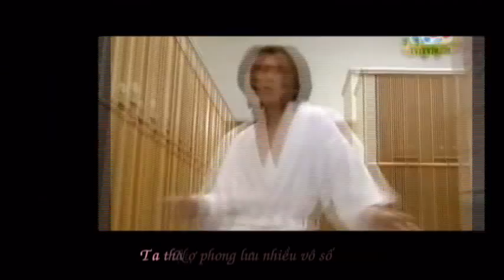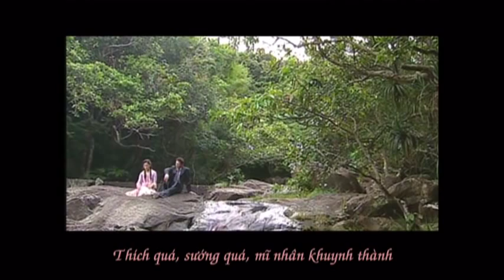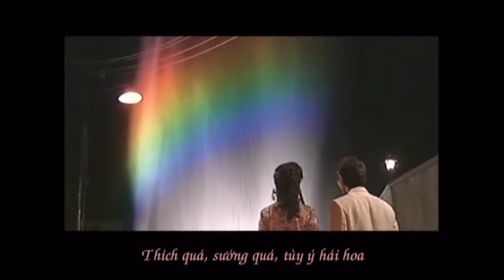[MV Fanmade] Happy birthday to Kwong Wah - Hương suất suất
MV is created and subbed by Puku @ dienanh.net
 Translator: Thiên Vũ @ vnsharing + Mieu Nhi @ C2chanel.wordpress
 Singer: Hoa Nhi nhạc đoàn
 Video: Nấc thang cuộc đời, Quá khứ và hiện tại, Bước thăng trầm

 We Own No Copyright For The Music And The Vietnamese Lyrics. We Own All The Copyright In The Content Of The Video Clip.